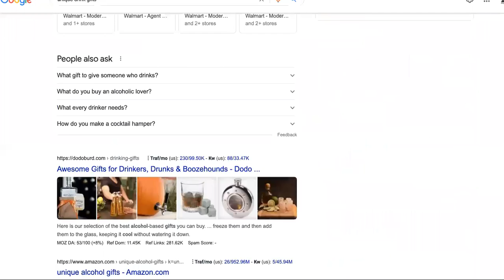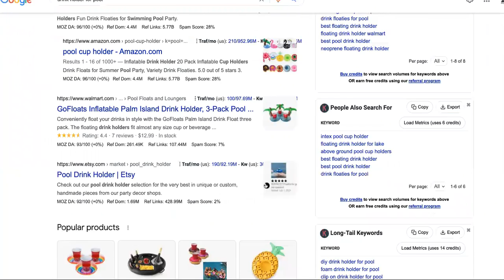The Problem With "MY COLD SNAP " Shark Tank Deal WAS THIS!|REVIVING SHARK REJECTS!